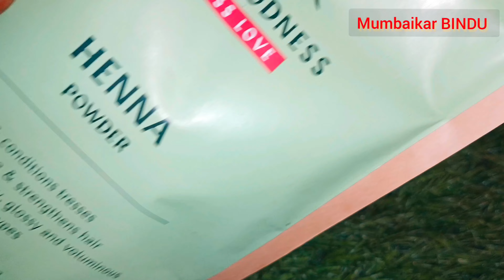मेहंदी में बस 1चम्मच इसे मिलाकर लगाने से सारेसफेद बाल जड़ से काले रातों-रात शैंपू से नहीं छूटेगा रंग